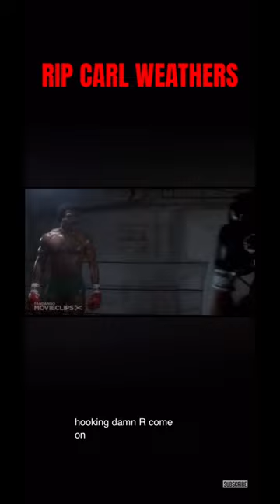rip Carl Weathers